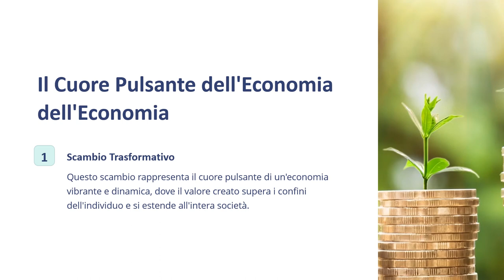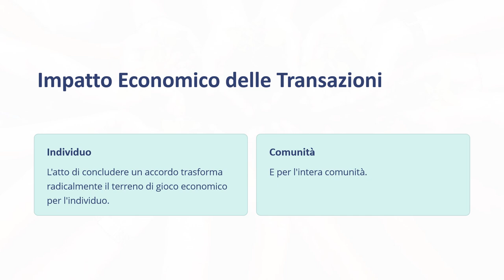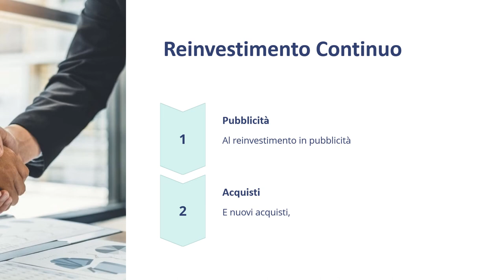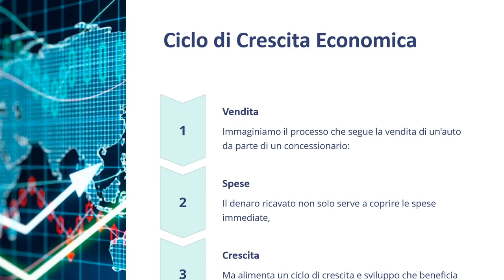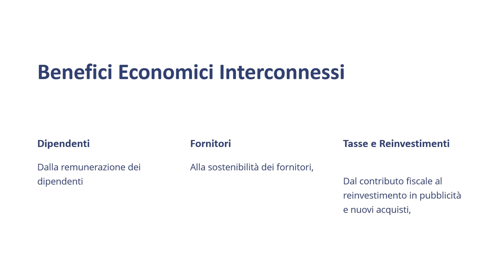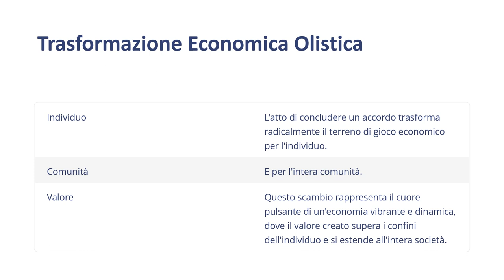Corso Closer Lezione 8 Forgiare Economie attraverso la Chiusura - Corso Gratuito Marketing Vendita